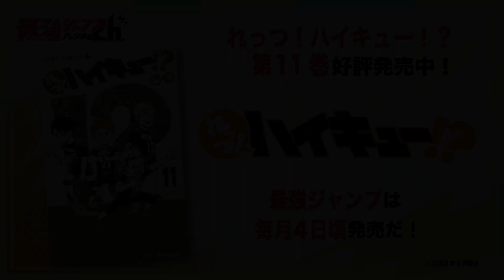【れっつ！ハイキュー!?】#123「牛若と天童」【ジャンプ+漫画】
『れっつ！ハイキュー!?』が動画になっちゃった!?

©レツ・古舘春一／集英社

【あらすじ】
バレーボールとエアーサロンパスのにおいに魅せられた日向は、
中学で最初で最後の公式戦にのぞむ。
そこで生涯のライバル「コート上の王様」天才・影山と出会って!?
大人気青春バレー漫画が公式スピンオフ化!!

★『れっつ！ハイキュー!?』11巻 好評発売中！

最強ジャンプ　ジャンププラス　ジャンプ　レツ　古舘春一　マンガ　漫画　ギャグ　爆笑　れっつ！ハイキュー!?　ハイキュー!!